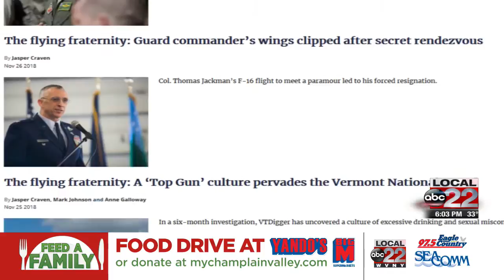Vermont National Guard chief disputes reports of drinking, sexual misconduct